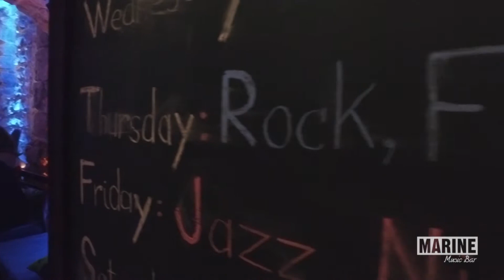Get Lucky @ Marine Music Bar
أداء مميز لأغنية Daft Punk - Get Lucky جرى يوم الخميس 12 نيسان 2018 في Marine Music Bar.

عباس مسعود - غناء
سيمون مريش - درامز
محمود محمد - غيتار باص
محمد جمال - غيتار سولو

Abbas Masoud - Vocal
Simon Mreach - Drums
Mahmoud Mohamed - Bass Guitar
Mohamed Jamal - Solo Guitar